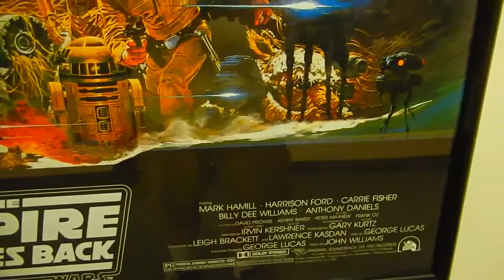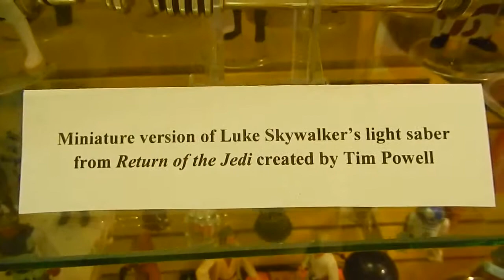АМЕРИКА #223 игрушки STAR WAR Звездные Войны HD